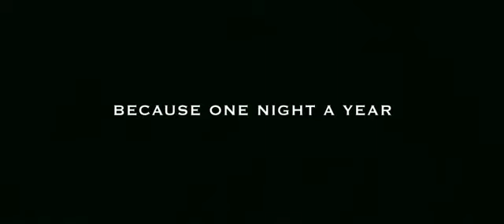redCola - 'The Purge' Movie Trailer Music and Sound Design Contribution